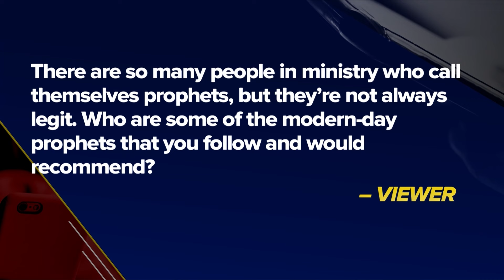How Do You Know If Someone Is Truly A Prophet?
From The 700 Club, Gordon Robertson addresses the question of how can you know if someone is a true modern-day prophet or if they are a false prophet? Gordon uses a story from his own life as an example.